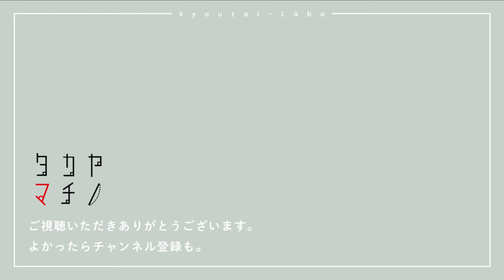【社会課題】プラスチック学びに行くシリーズ＃３ 夢を持って技術で挑戦する会社 大手の開発も受ける「平和化学工業所」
学校でプラスチック問題に触れることが増えてきました。
この問題をどの視点から考えるか？
広い視野を持って、技術で挑戦し続けてきた会社にお邪魔してきました。

バイオマス、生分解性、リサイクルプラ様々なプラスチックの種類を扱い、企業の開発も受ける
回答は一つではなく、バランスよく多様な出口を作ることで、環境に歪みを生まないことが大切だとおっしゃられていました。

「バイオマスだ」と全員がサトウキビ由来のものに社会が集中した結果、製造のための用地確保でアマゾンの火災が発生
生分解なら早いサイクルで分解できるに越したことはないと製造を進めると、資源の消費が進む
リサイクルプラを生み出す際にプラスチックの粉末を洗い流してしまったら、マイクロプラスチックになる

このように簡単に一つの正解に飛びついてしまうと別の問題を生み出してしまいます。
ですから環境を考える上では、いろんな出口を持つことが、歪みを分散するのだと思います。

【企画・撮影・編集】蓮見

◆タカヤマチノってどんなチャンネル？

【メンバー】
荒井・蓮見・町野・森

※動画はメンバーが週替わりで担当しています。

▼音楽
フリーBGM・音楽素材MusMus

YouTube Music ライブラリ